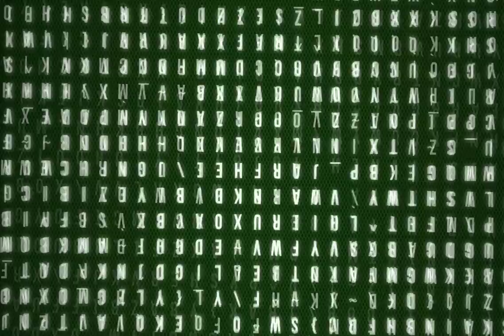The Start of My Avatar Music Playlist Enjoy!!!!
This playlist is a mix of my favorite Avatar Songs! With relaxing beats and rain to help relax the stress away!

Music: All From Avatar The Last Airbender, and Avatar The Legend of Korra